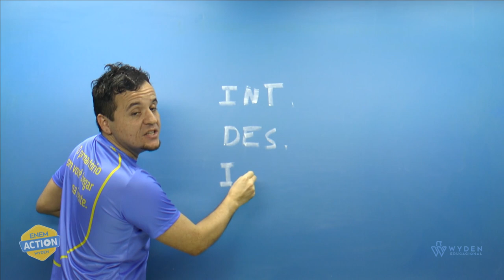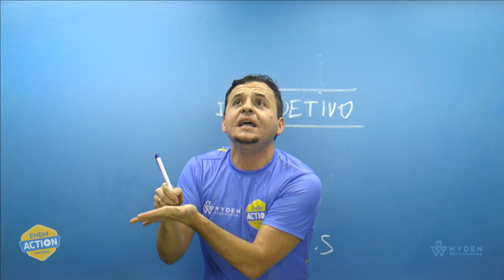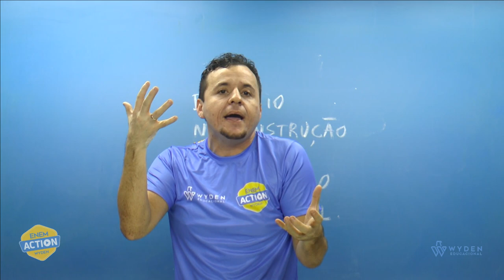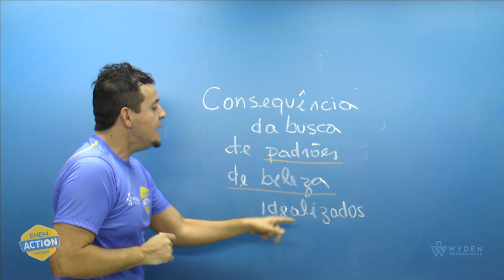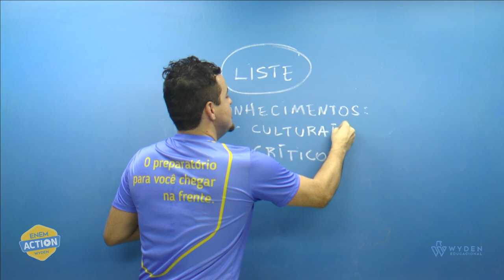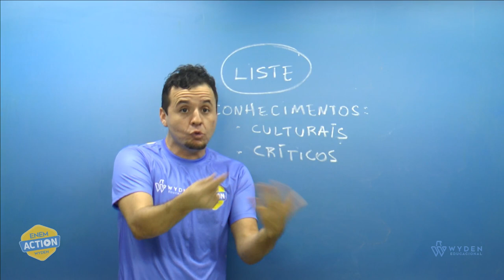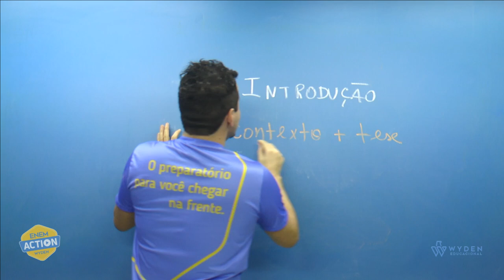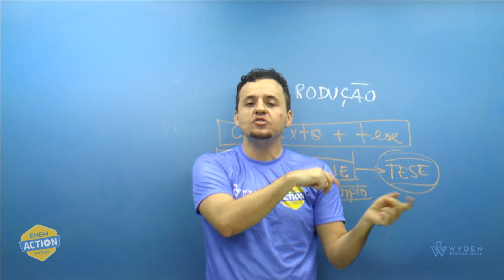Guia Redação do Enem: O Planejamento da sua Redação